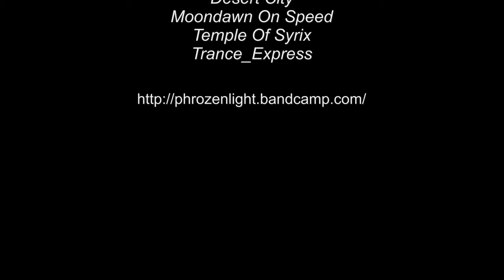2017 09 10 Fietstocht Haren Meerwijck Foxhol Waterhuizen